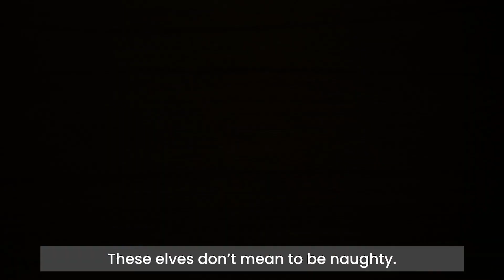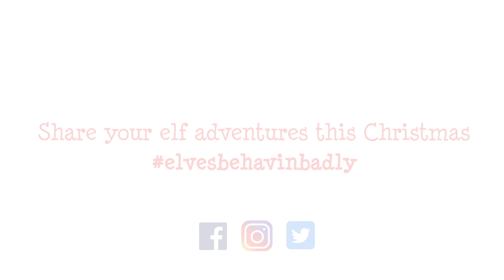Louis Walsh Helps To Save The Elves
Join Louis Walsh as he launches the Elf Help Christmas Campaign for Elves Behavin Badly.